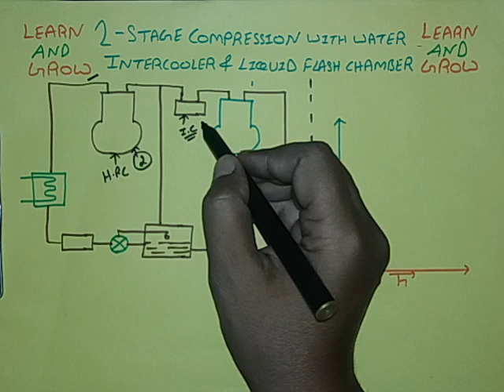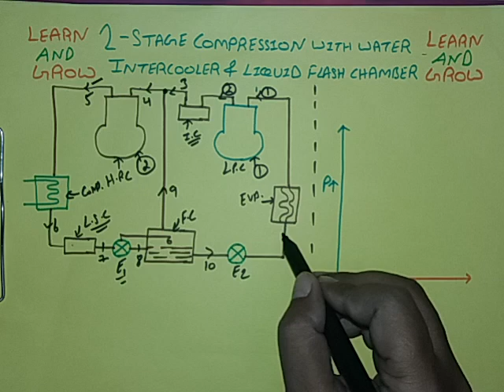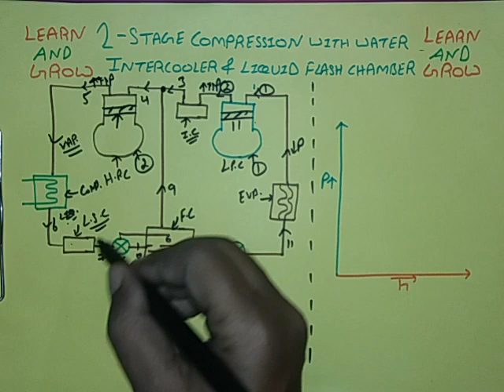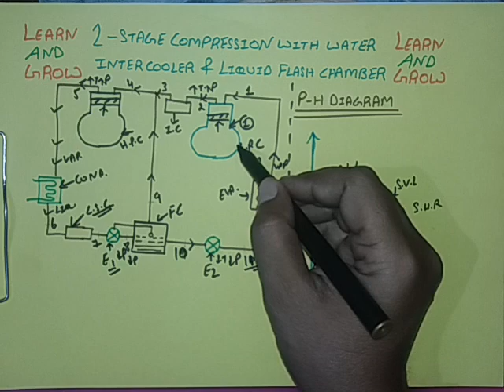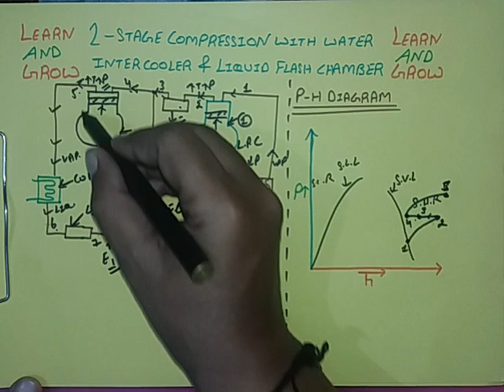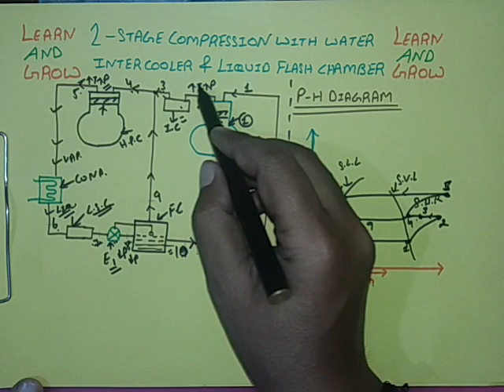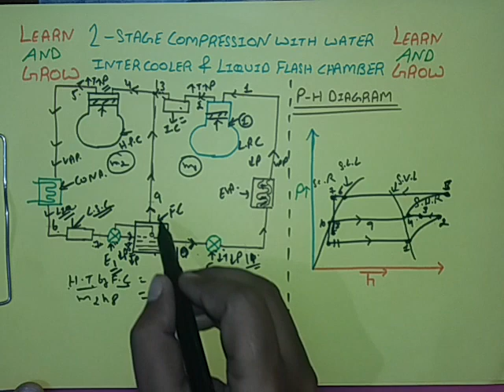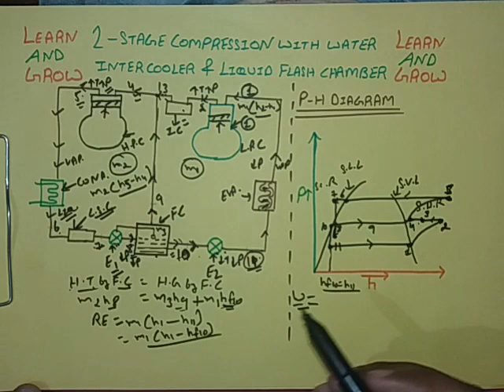2-Stage Compression(Intercooler,Subcooler & Flash Chamber)(हिन्दी)